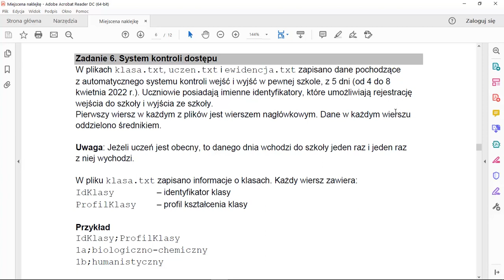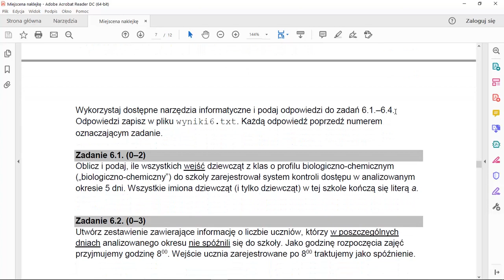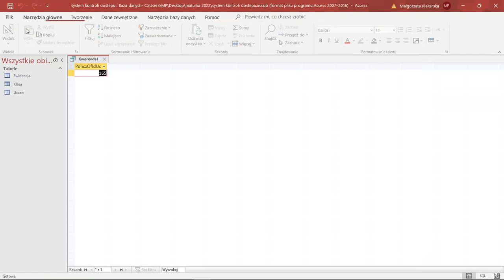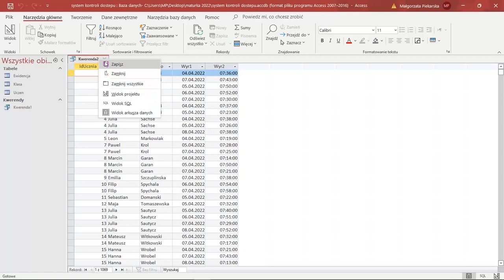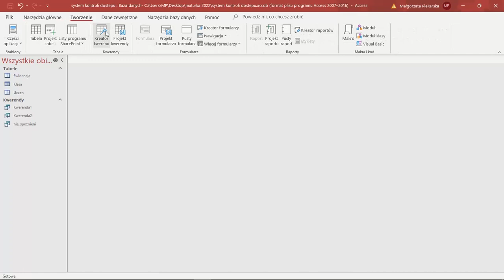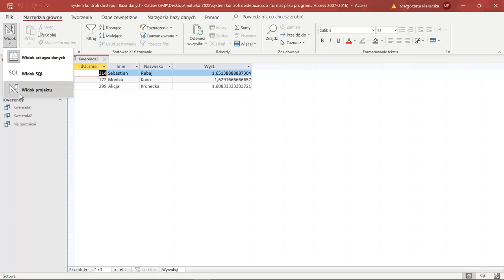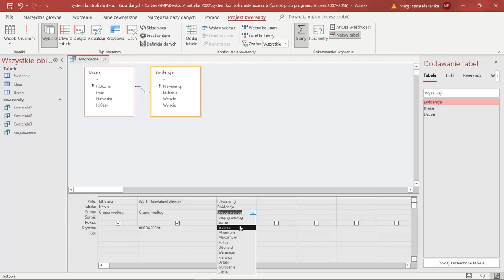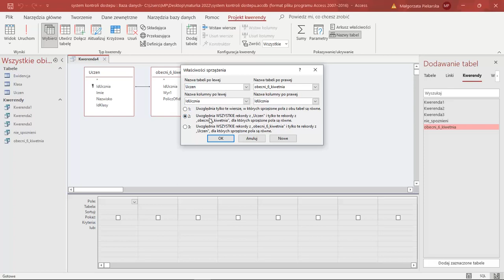System kontroli dostępu - Matura informatyka 2022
Prezentuję moje prywatne podejście do zadania z matury 2022 wykonane za pomocą programu MS ACCESS.

Niestety zadanie ma "zepsute" dane (lub opis). W pliku z danymi znajdują się podwójne pobyty uczniów w szkole tego samego dnia, które się na siebie zazębiają:
Na przykład:
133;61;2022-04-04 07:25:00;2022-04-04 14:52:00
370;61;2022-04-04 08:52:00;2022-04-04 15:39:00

Dajcie znać jak Wy sobie poradziliście w tym zadaniu